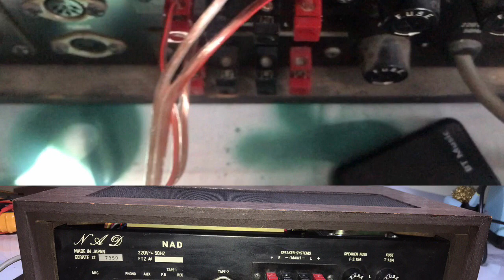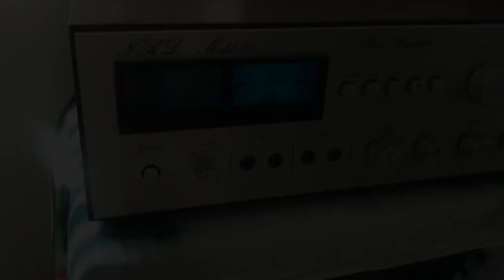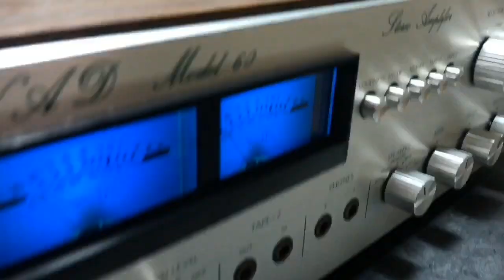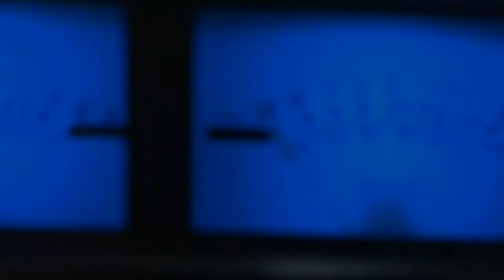NAD Model60 - Restore e Sound Test